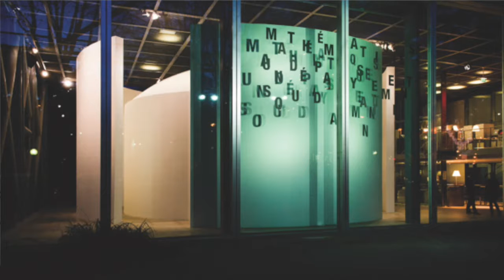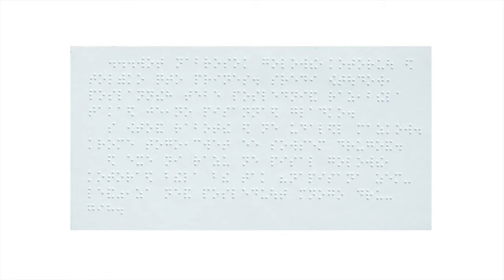viennacontemporary 2015 | Talk: Corporate Collections supported by Gazprombank and Sotheby’s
Keys to Contemporary Art

Corporate Collections
supported by Gazprombank and Sotheby’s

chaired by: Mario Codognato – Curatorial Director, 21er Haus, Vienna

Silvia Eiblmayr – Art Historian and Member of the Artistic Board of KONTAKT. The Art Collection of Erste Group and ERSTE Foundation.

Grazia Quaroni – Senior Curator, Head of Collections Fondation Cartier pour l’art contemporain, Paris, FR

Jo Vickery – International Director Russian Art, Sotheby’s, London, UK

On the occasion of Gazprombank’s and Sotheby’s recent release of their „Corporate Collections“ book, our panelists will discuss the characteristics and roles of their respective collections in institutions and the present art scene. Private and Corporate Collections have a long tradition of patronage in the Anglo-Saxon countries and Japan, have recently expanded in continental Europe and even more clearly in South America, Russia and China. With soaring art prices and limited budgets for public institutions, Corporate Collections have become, more than ever, an important player in the art market and in support of artists and museums alike.